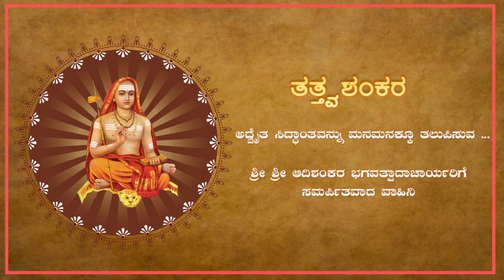EP 76 | ವಿದ್ಯಾಶಂಕರ ಸ್ವಾಮಿಗಳು V/S ಮಧ್ವಾಚಾರ್ಯರು | Debate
~  ~  ~ BANK DETAILS ~  ~  ~
TATTVA SHANKARA
UPI                ➨ tattvashankara@SBI
Question and Answer Sessions With G.R Patil, Dharwad
ಈ ಸಂಚಿಕೆಯ ಪ್ರಶ್ನೆ :-
ವಿದ್ಯಾಶಂಕರ ಸ್ವಾಮಿಗಳ ನಡುವೆ ಮತ್ತು ಮಧ್ವಾಚಾರ್ಯರ ನಡುವೆ ವಾದ ನಡೆದಿತ್ತು ಅಂತ ಹೇಳುತ್ತಾರೆ ಅದರ ಬಗ್ಗೆ ಮಾಹಿತಿಕೊಡಿ.

♪ Anchoring: Sreenath Rugvedi
♪ Editing:  Sreekanth Rugvedi
♪ Poster Design : Sreekanth Rugvedi
♪ Intro Design : Sreekanth Rugvedi

Debate b/w Akshobhya Tirtha and Vidyaranya Swamin̤
sringeri
shankaracharya
Akshobhya Tirtha
Madhwacharya
Vidyaranya
Hampi
debate
gr patil
madhwa
madhwa brahmin
smartha brahmin
advaita
advaita siddhanta
tattva shankara
vidyaranya
akshobhyatirtha